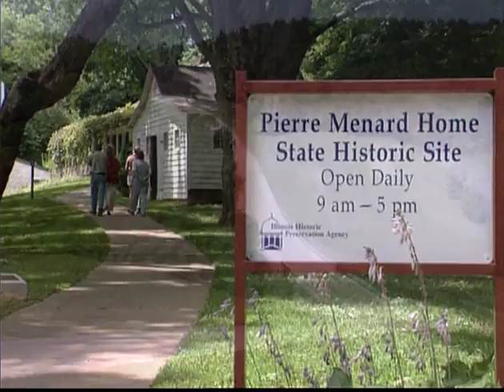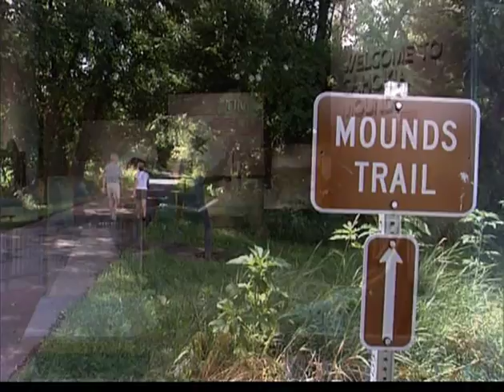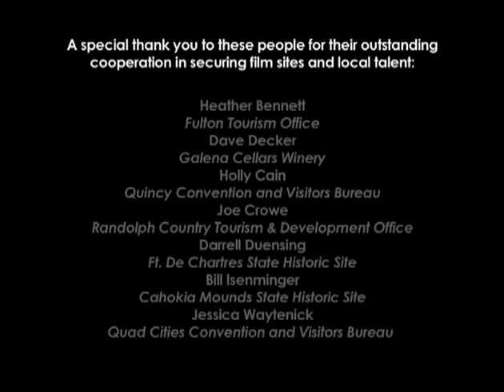The Great River Road